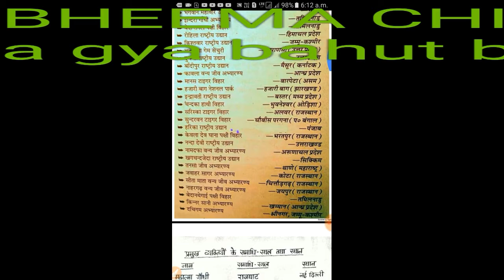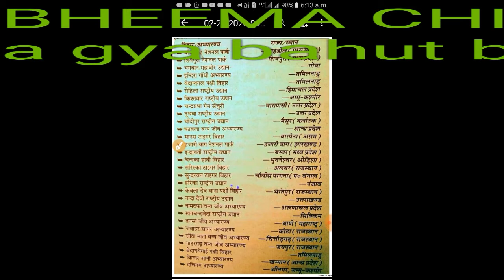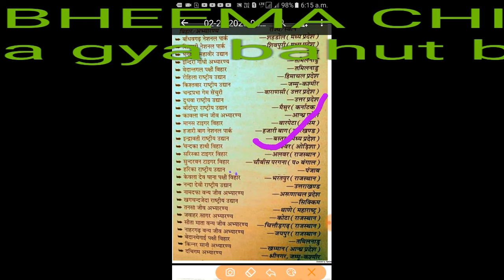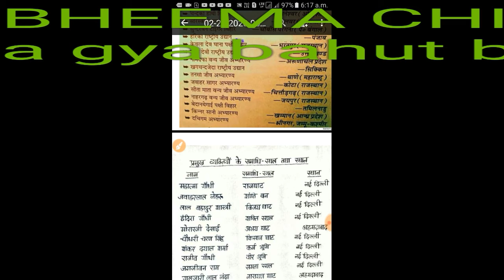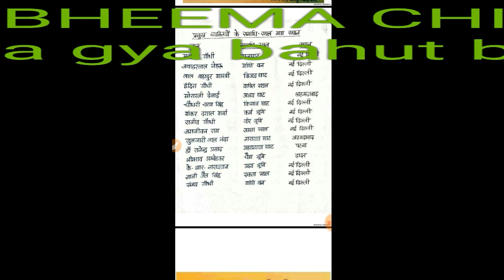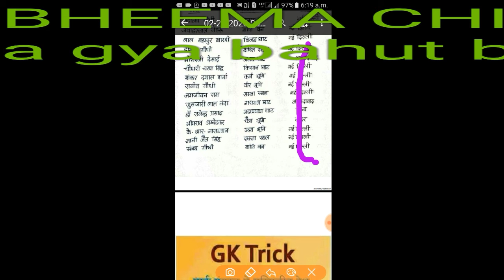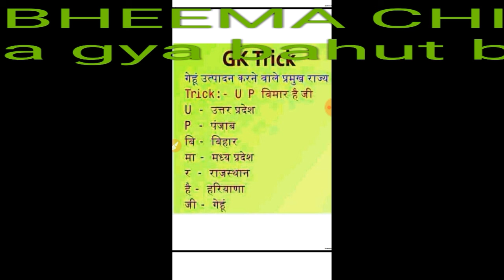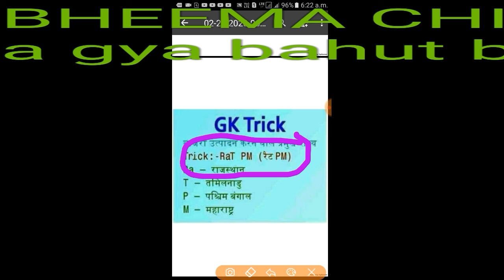Lo a gya